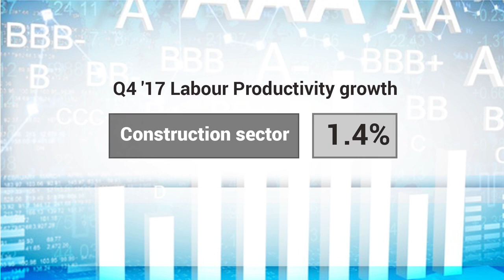Malaysia's 2017 Labour Productivity Up 3.6%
Malaysia’s labour productivity increased 3.6 percent in 2017, from the previous year.

According to the statistics department, this was in line with the expansion of value-added of the sector by 5.9 percent, and employment by 2.2 percent.